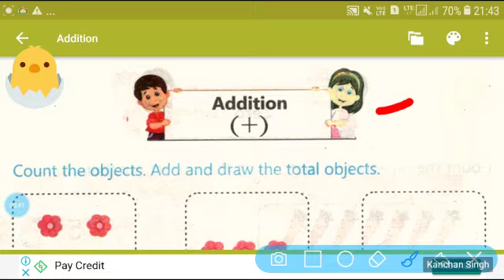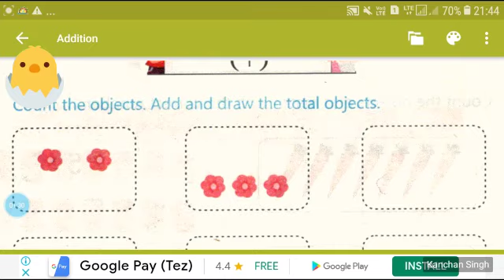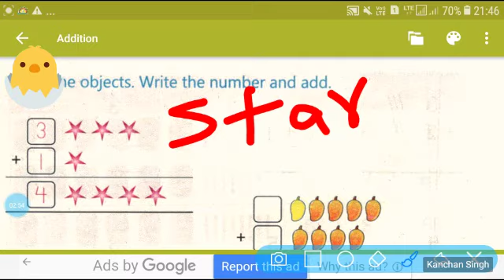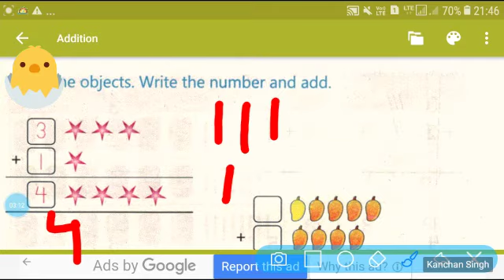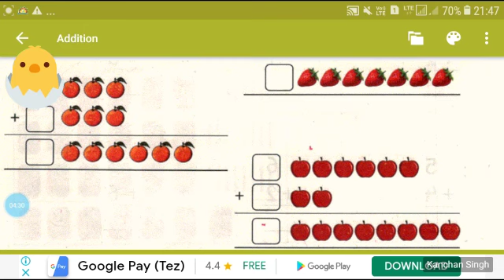CLASS-1, MATH, CHAPTER-3, ADDITION,(PART-2) RSM PUBLIC SCHOOL, SUPAUL,18.7.20